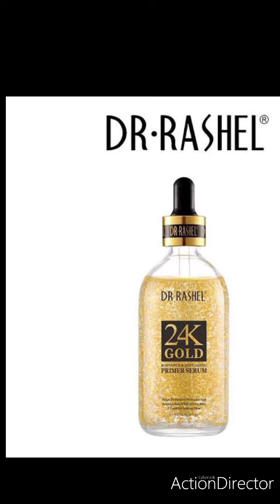HOW MANY TYPES OF PRIMER SERUM PLUS HIGHLIGHTER.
what is serum primer and many types of these serums.